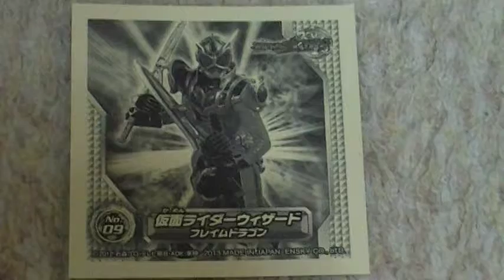仮面ライダーウィザード 画像 フレイムドラゴン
仮面ライダーウィザード「シールコレクション」の紹介（＾０＾）ノ